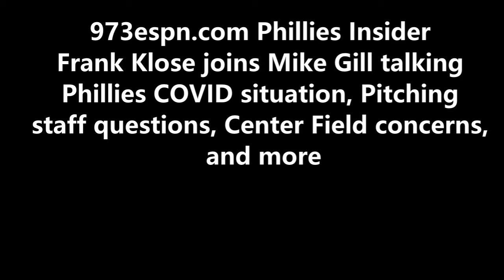Phillies questions about pitching staff and Center Field: Frank Klose joins Mike Gill 4-20-21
973espn.com Phillies Insider Frank Klose joins Mike Gill talking Phillies COVID situation, Pitching staff questions, Center Field concerns, and more